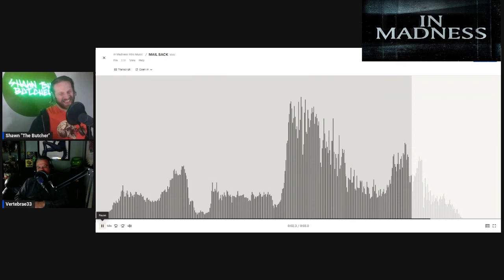In Madness-Ep.19.5-Halloween Gnarly Bits & More!!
Join Vertebrae33 and Shawn The Butcher as they recap the latest "Halloween" episode, New York Comic Con and MORE!